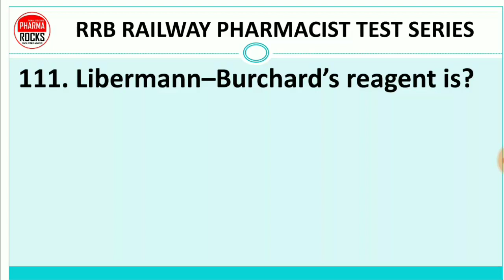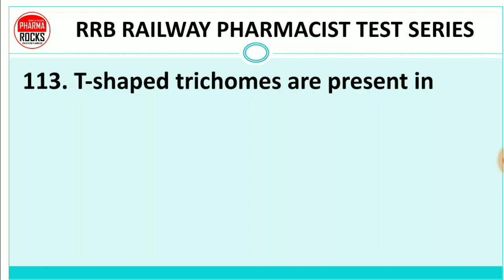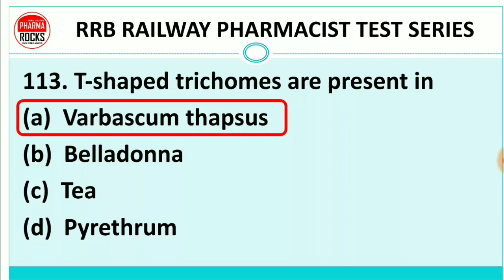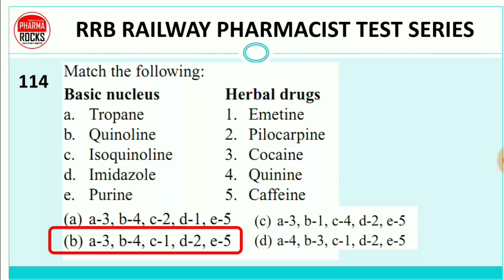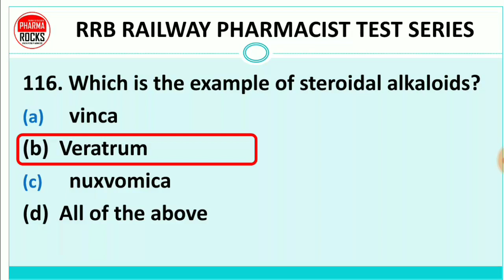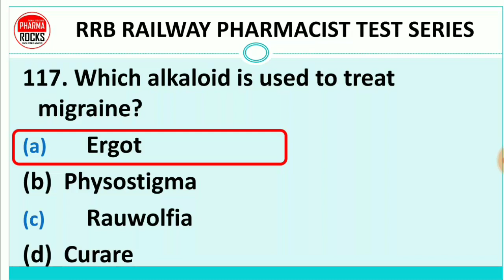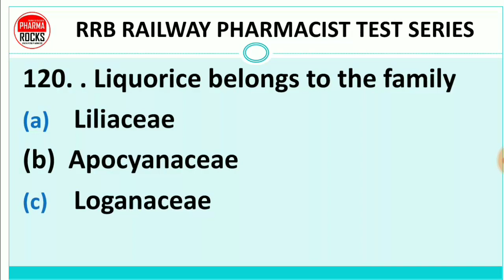RAILWAY PHARMACIST TEST SERIES PART-12 MCQ 111 TO 120 WITH EXPLANATIONS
NOW HAPPY TO LAUNCH FREE TEST SERIES FOR ALL PHARMACY STUDENTS PREPARING FOR RAILWAY PHARMACIST EXAMINATIONS

SOLVE THE QUESTIONS CAREFULLY

ASSISTANT PROFESSOR
(OWNER PHARMAROCKS)